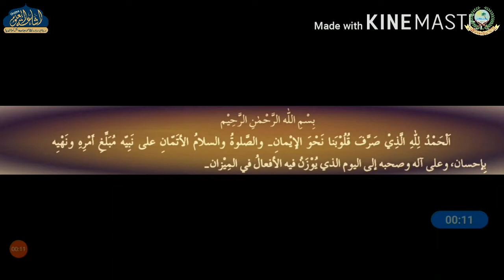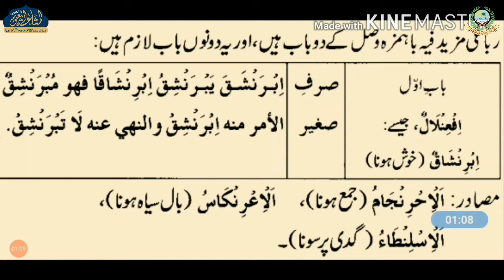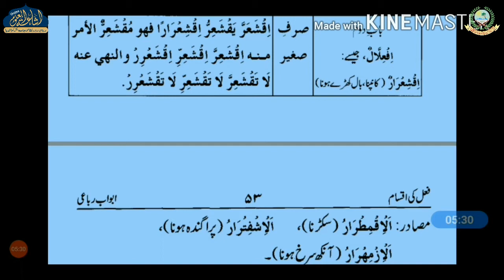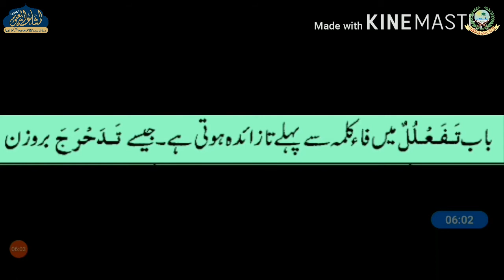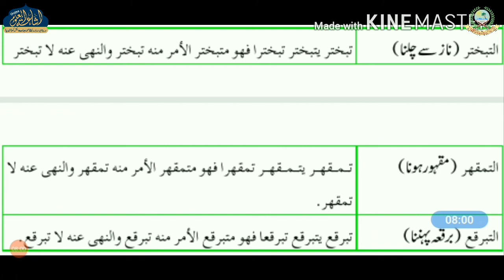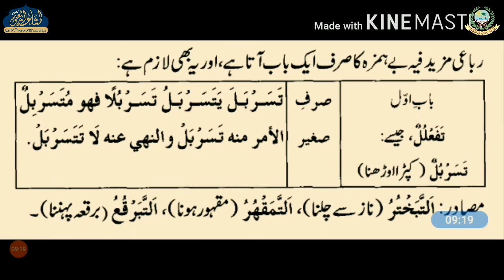ILMUS SARF DARS 52| ARABIC 1 | MUFTI NOMAN SAHAB | ISHAATUL ULOOM ONLINE